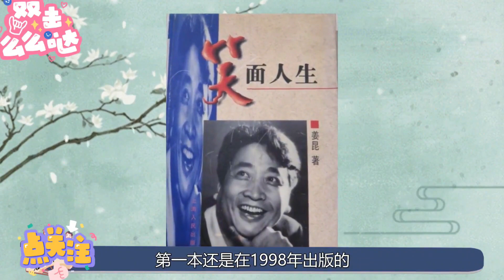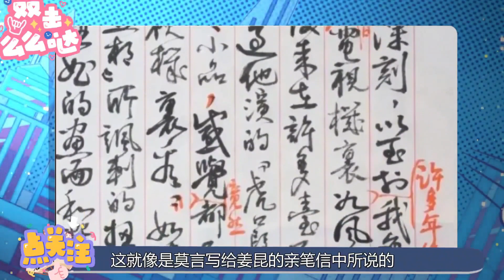诺奖得主莫言为姜昆题词，评价耐人寻味，郭德纲拍手叫好